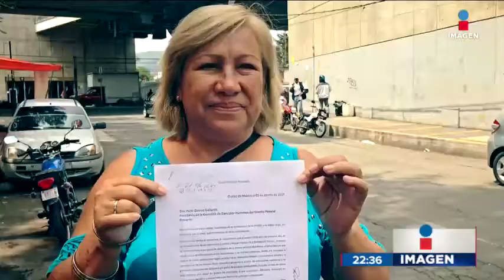Mototaxistas se quejan ante Derechos Humanos | Noticias con Ciro Gómez Leyva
Un grupo de Mototaxistas se manifestó pidiendo la regularización de sus papeles.